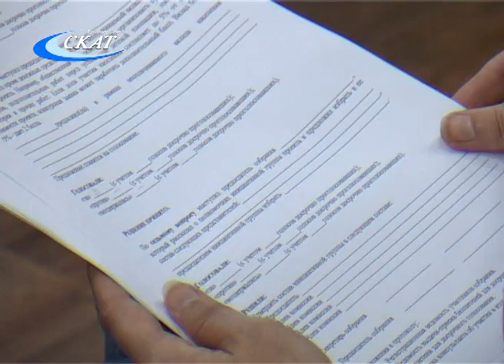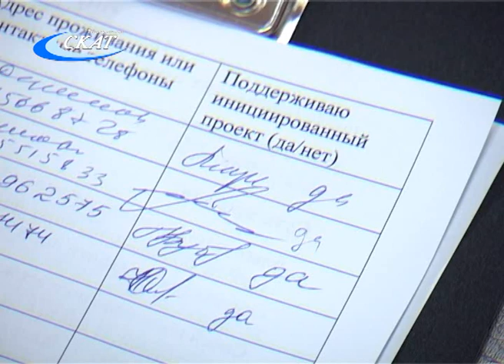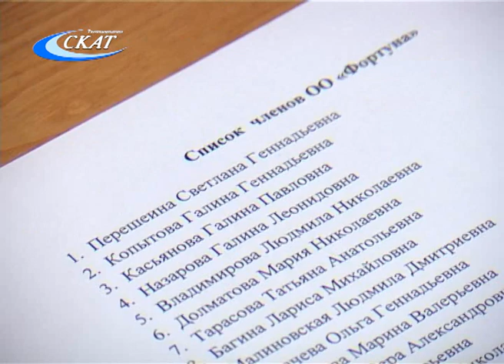СОБРАНИЕ ПО ПРОЕКТАМ ППМИ-2019: СЛОБОДСКОЙ ГОТОВИТСЯ К КОНКУРСНОМУ ОТБОРУ